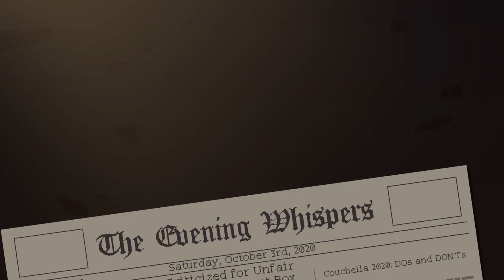CoffeeTalk (Part 12)